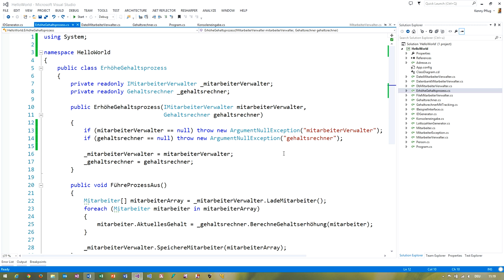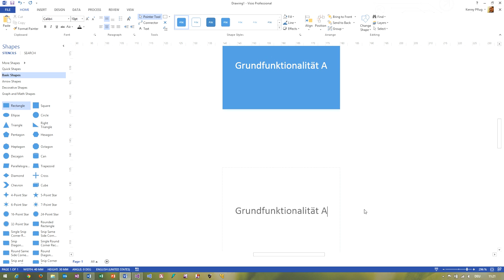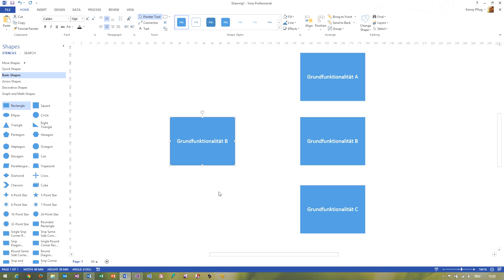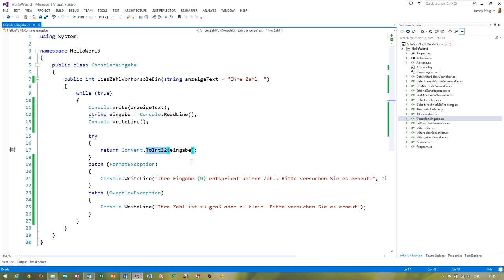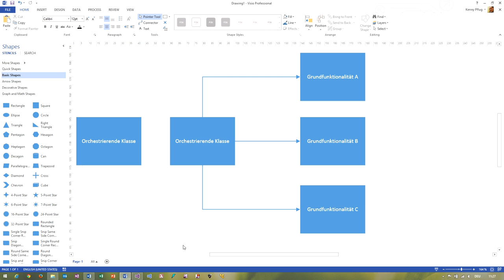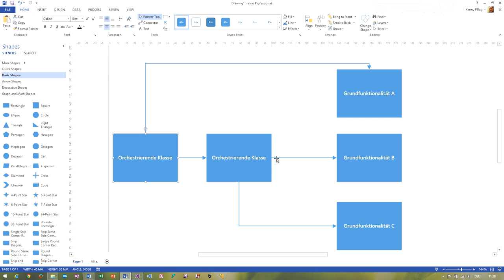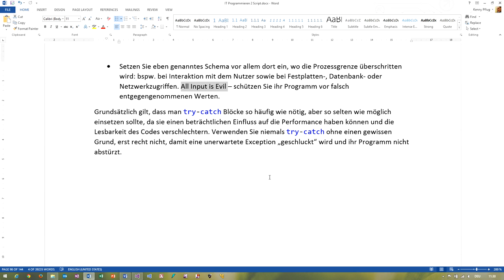61 Wann sollte man Exceptions fangen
In diesem Video besprechen wir, an welchen Codestellen es am sinnvollsten ist, ausgelöste Exceptions zu fangen und zu verarbeiten.